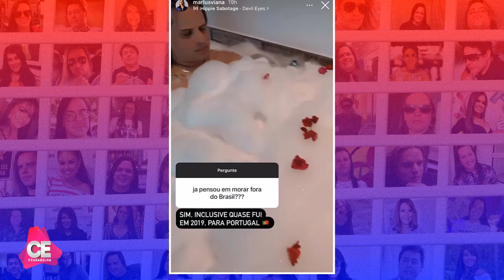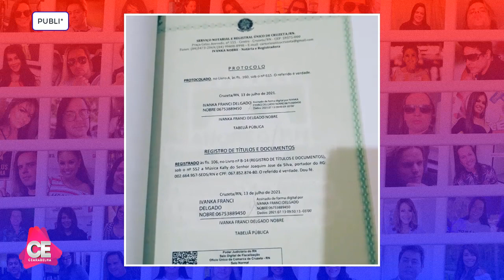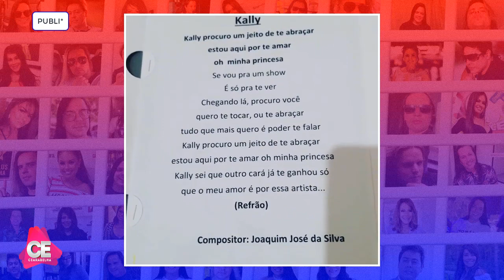Marlus Viana QUEBRA SILÊNCIO sobre COMO SUA ATUAL ESPOSA trata SEUS FILHOS com outra mulher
Loiro Marlus Viana conta pela primeira vez REAL RELAÇÃO DA SUA ATUAL ESPOSA com os filhos que ele teve com Stephanie, sua ex. Saiba tudo

Facebook Grupo : Portal Cearabelha
Facebook Página : Portal Cearabelha
Periscope : Cearabelha
Google+ : Cearabelha